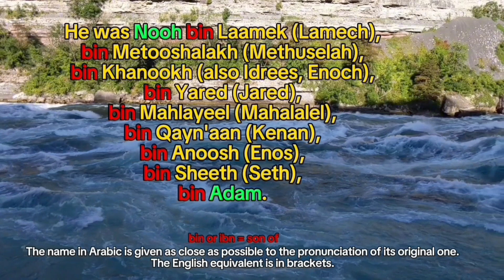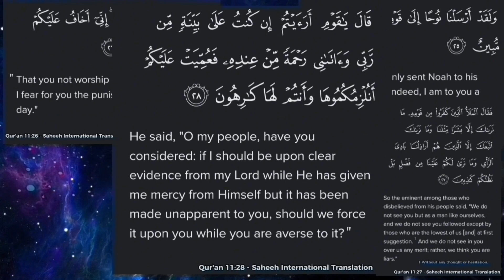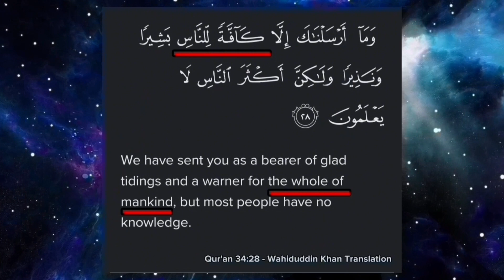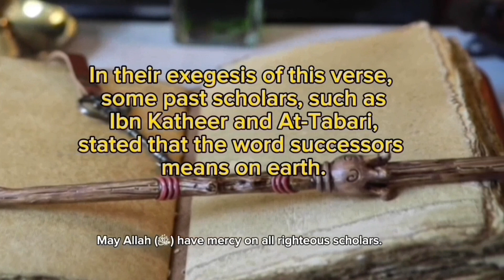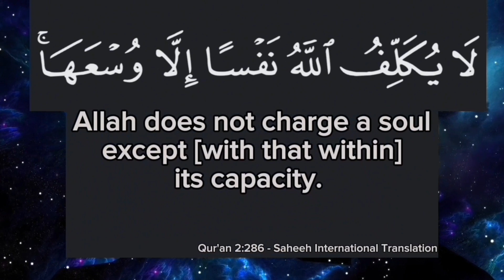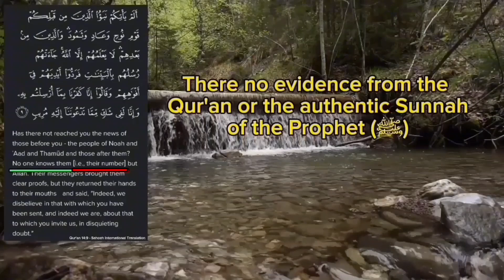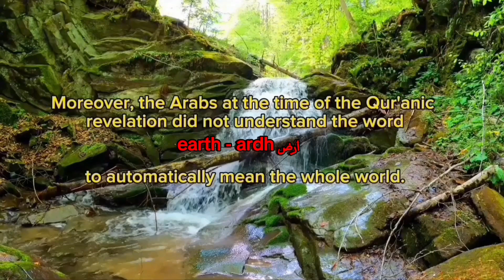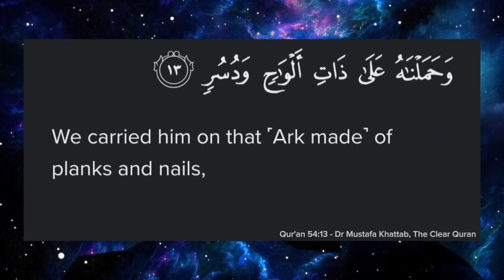Was The Flood of Nooh (Noah - Pbuh) A Global One In Islam?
Was The Flood Of Nooh (Noah - Pbuh) A Global Event In Islam?